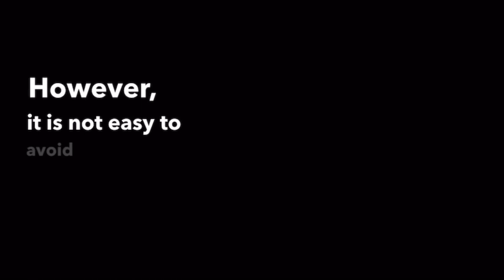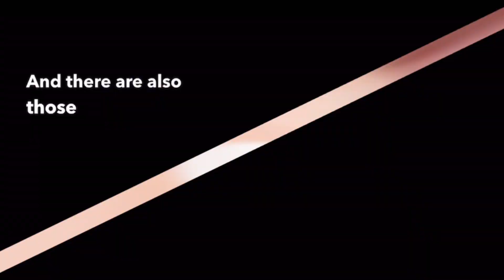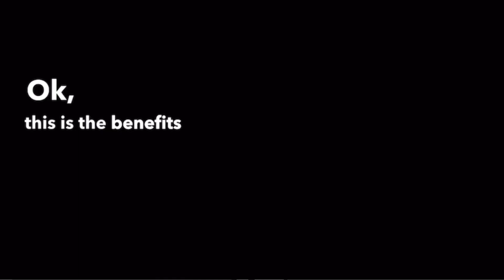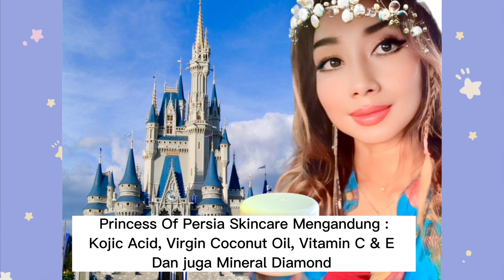Cantik & Awet Muda Dengan Cream ini Tanpa Suntikan Botox Not Way..!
Peringatan Sebelum Menggunakan Botox
Ada beberapa hal yang harus Anda perhatikan sebelum menggunakan botox, yaitu:

Jangan menggunakan botox jika memiliki alergi terhadap obat ini. Beri tahu dokter tentang riwayat alergi yang Anda miliki.
Beri tahu dokter kapan terakhir kali mendapatkan suntik botox, karena jarak dengan suntik botox sebelumnya tidak boleh terlalu dekat.
Beri tahu dokter jika Anda sedang menderita infeksi di kulit.  Suntik botox tidak boleh dilakukan pada kulit yang sedang terinfeksi atau luka.
Beri tahu dokter jika Anda sedang menderita infeksi saluran kemih atau tidak bisa buang air kecil bila berencana menjalani suntik botox untuk mengatasi overactive bladder.
Beri tahu dokter jika Anda memiliki gangguan pada otot, seperi amyotrophic lateral sclerosis (ALS), sindrom Lambert-Eaton, myasthenia gravis, atau kesulitan menelan.
Beri tahu dokter jika mengalami lemah pada otot wajah, yang dapat ditandai dengan kelopak mata turun atau sulit menggerakkan alis.
Beri tahu dokter jika Anda menderita asma, emfisema, penyakit jantung, glaukoma, diabetes, epilepsi, atau gangguan perdarahan.
Beri tahu dokter jika Anda pernah atau baru saja menjalani operasi di bagian wajah, termasuk mata.
Jangan langsung berkendara atau melakukan aktivitas lain yang memerlukan kewaspadaan setelah menggunakan botox, karena obat ini dapat menyebabkan penglihatan buram.
Beri tahu dokter bahwa Anda sedang menggunakan botox jika akan menjalani tindakan operasi, termasuk pada gigi.
Beri tahu dokter jika Anda sedang mengonsumsi obat, suplemen, atau produk herbal tertentu, untuk menghindari terjadinya interaksi antarobat.
Beri tahu dokter jika Anda sedang hamil, berencana untuk hamil, atau sedang menyusui.
Segera ke dokter jika terjadi reaksi alergi obat atau efek samping yang serius setelah menggunakan botox.